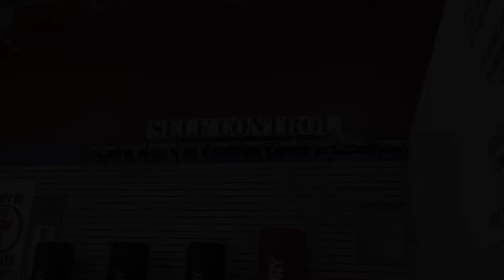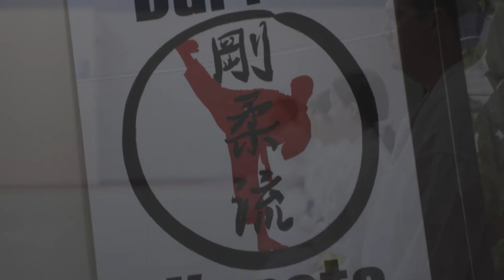Fighting For Inner Peace | Barrie Karate Documentary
This is a documentary I filmed for school! It was so much filming it and couldn't be more happy on how it turned out! Hope you enjoy!

Big Thanks to ThatRuinedMedia for helping out with this project!